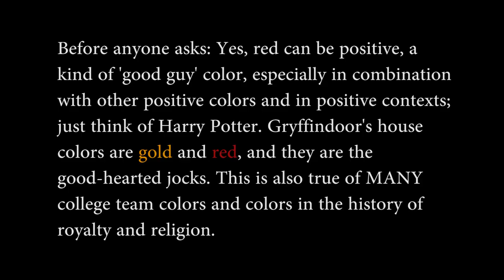ART TALK | Intro to Branding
In today's Art Talk, I unabashedly talk about myself to give you guys an example on somewhat abstract concepts. Enjoy my boasting!!!

Your donations fund the videos I put out by allowing me to pay rent and get food :) I especially love mangoes.

ART AND PIRANTINA

If you want to join our art Discord, drop a comment in the video; I'll reply with a 1-use link that lasts 24 hours.

CHANNEL SCHEDULE (subject to change when I'm doing client work):

Tuesdays: Tutorials
Thursdays: Art Talk
Fridays 6PM EST: Art Block LiveStream
Saturdays 3PM EST: Gaming LivesStream

(Other videos like Life Vlogs, critiques, and announcements don't have a schedule :P )

OTHER TUTORIALS

Tutorial recorded either on a 12.9 inch iPad Pro 3 with the Apple Pencil 2, or Adobe Photoshop CC Pro with a Wacom Intuos Pro M.
Encoded with HandBrake, and composed in Adobe Premiere.
Animations and art by me.